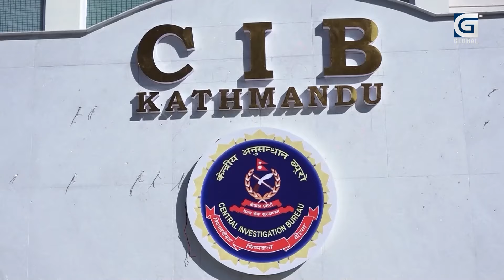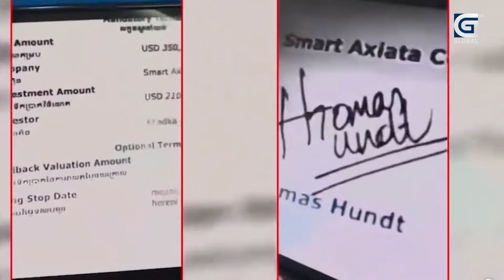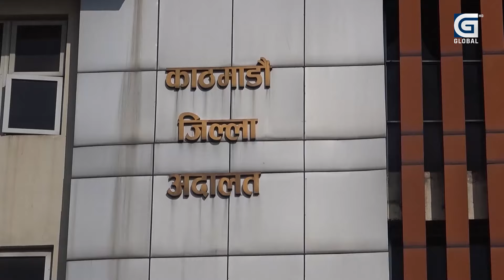प्रसाईको घरबाट ३ वटा ल्यापटप र ९ मोबाइल बरामद ,प्रसाई थप ५ दिन हिरासतमै, के भने ? Durga Prasai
प्रधानमन्त्री केपी शर्मा ओलीविरुद्ध अफवाह फैलाएको आरोपमा पक्राउ परेका मेडिकल व्यवसायी दुर्गा प्रसाईं पाँच दिन थुनामै रहने भएका छन् । काठमाडौंंँ जिल्ला अदालतका न्यायाधीश माधवप्रसाद अधिकारीको इजलासले प्रसाईंलाई पाँच दिन थुनामा राखेर अनुसन्धान गर्न अनुमति दिएको हो ।GlobalTVHD